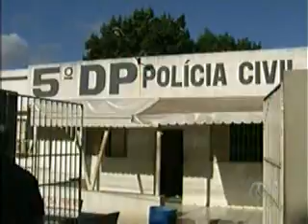04 05 11 Reunião discute mudanças para garantir a segurança da final do goianão